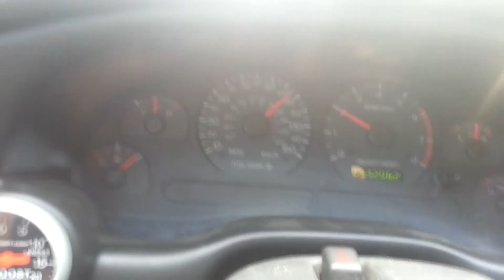55-110 in ProCharged GT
In Mexico, of course